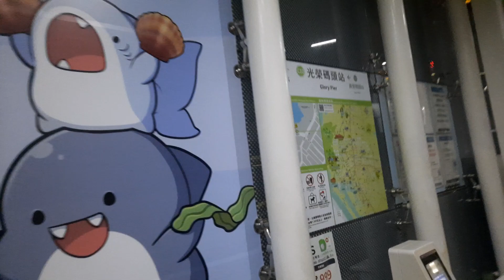高雄輕軌 愛河之心→光榮碼頭間 夜間前方走行影像 站名播報bug